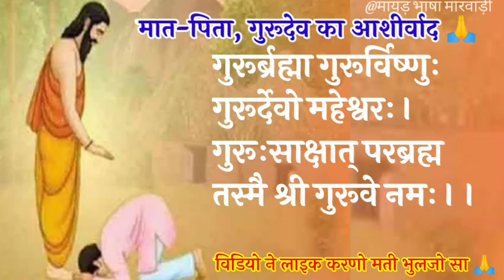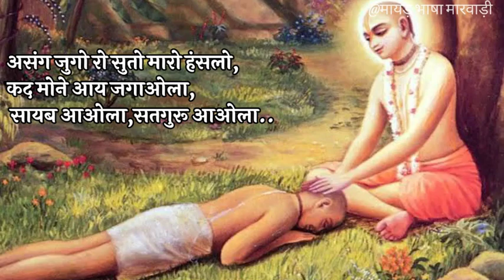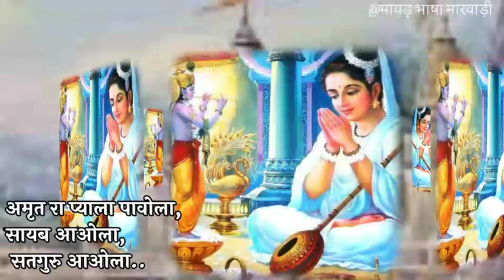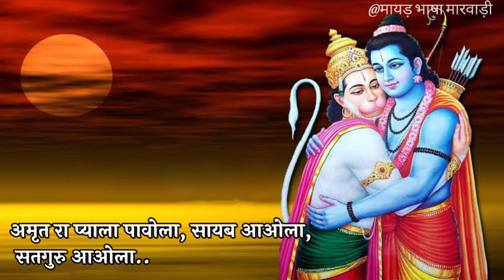गुरु पूर्णिमा विशेष भजन। गुरूदेव का भजन। guru purnima special bhajan with lyrics..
gurudev ke bhajan in Hindi lyrics.
संत कबीर दास के भजन, धर्मीदास जी का भजन।
माता पिता और सतगुरू का आशीर्वाद सदैव हमारे साथ रहे।